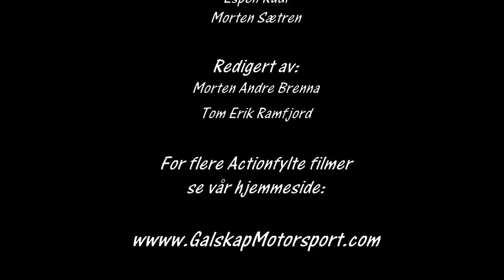NumedalsRally 2017 SS 2 og 8 Cam 1